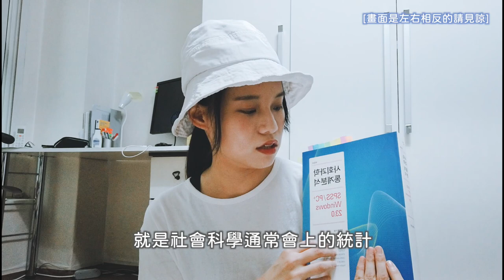「菸酒生」就是這樣而來的！在高麗大傳媒所的一週生活｜Huan's KR talk-5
研究生會有「菸酒生」別稱不是沒有原因的！久違回歸學生身份進入高麗大傳媒所後，深刻體會了研究生之辛酸血淚（而且才第一學期，大概只是Level.1的程度）。這次直接攤開我碩一上的課表與每日行程，請在考慮唸研究所的人們要謹慎思考這條不歸路。

註：我不菸不酒啦～

🚩 字幕更正（沒有檢查到真是抱歉，請多包涵）
1:59 看完文獻的回饋
2:00 而且他學期快結束的時候有上到一些

🐳實用資訊都整理在部落格了！

🐳留學生的日常生活都在粉專！
【Huan在韓國的一二三事！